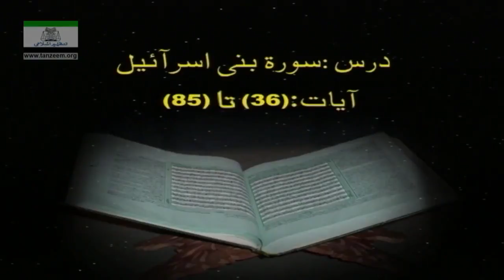017 Bani Israil 036 To 085